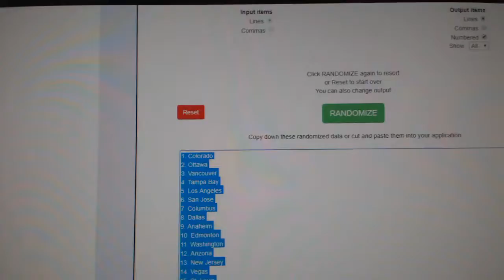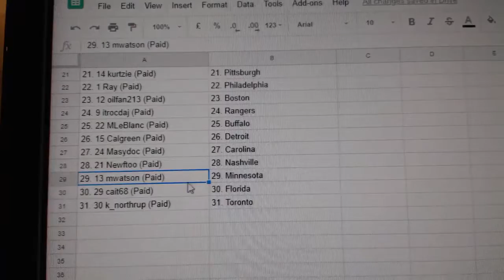Team Randoms - C&C #8825